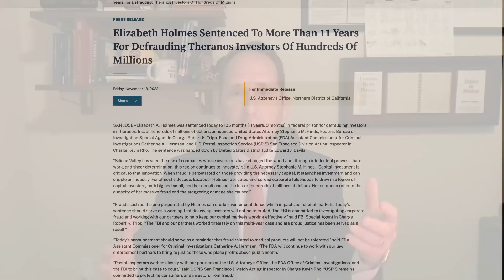Finally, A WIN For Elizabeth Holmes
Today is a big day for Elizabeth Holmes. She has experienced the ups and downs of public life—public acclaim, success, a government investigation, and now, the reality of surrendering to federal prison. As she prepares to serve 135 months, an under appreciated aspect or victory comes into play: she will start accruing credit for time served.

Navigating the intricacies of a white-collar crime investigation can be an all-consuming endeavor. Stress creeps into every nook of one's life. Yet, the unfairness lies in the time spent in this pre-prison does not count towards the sentence. The time before federal prison, I know from experience, can often be the most challenging part of the experience.

Holmes's entry into federal prison marks the beginning of a new chapter. With every tick of the clock, with every turn of the calendar page, she will move one step closer to regaining her freedom. Every day will be a small victory as she gets closer to home.

For the sake of her and her family, I hope she uses her time wisely.

Best,
Justin Paperny

P.S. Join our free webinar every Thursday at 10am Pacific / 1 pm Eastern to learn more about sentencing, prison, and probation. Get informed, stay empowered, and join us in redefining the narrative around the prison experience.

to access our federal prison blogs